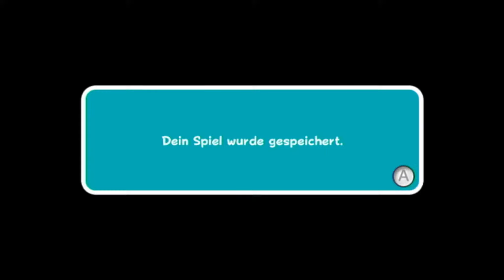Let's Play Super Mario Galaxy 2 - Folge 6: Das Geheimnis des Bilderrätsels (Deutsch, HQ)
3D-Jump'n'run-Spiel aus dem Jahre 2010 für die Wii